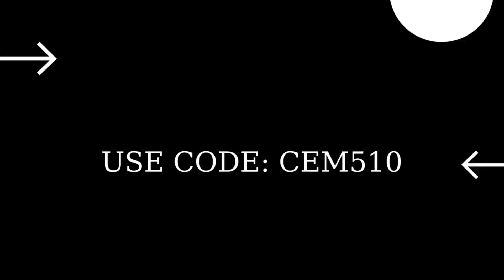Katlı Kanyon, Daily Bugle veya Eğik Evler yakınlarına uydu bağlantısı kur 3. Hafta Siper Görevleri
İçerik Üreticisi Kodum: CEM510
Katlı Kanyon, Daily Bugle veya Eğik Evler yakınlarına uydu bağlantısı kur, Tren Mahmuzu veya Savaş Otobüsü kullanarak yol bariyerlerini yok et Fortnite 3. Hafta Siper Görevleri